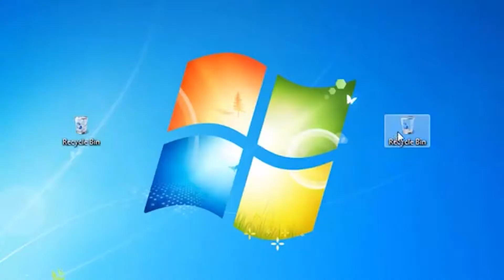Dragon Ball OAV VF - Sangohan a besoin de Youtube Poop [YTP FR]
Sangohan n'aime pas se battre, et on comprend pourquoi.